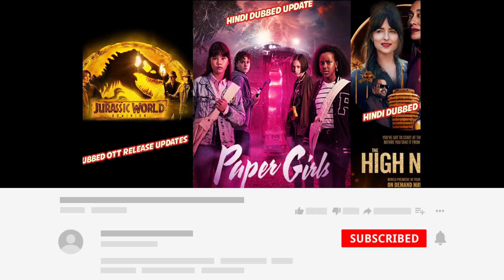Jurassic World Dominion Ott Release | Paper Girls Hindi Dubbed| The High Note Hindi Dubbed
•Top 5 Best Movie and Series list -:

•K-DRAMAS

Your Queries -

paper girls hindi dubbed release date
paper girls hindi dubbed updates
paper girls hindi trailer
paper girls release date
jurassic world dominion ott release date
jurassic world dominion hindi ott release date
jurassic world dominion hindi dubbed release date
jurassic world dominion in hindi
jurassic world dominion
the high note hindi dubbed release date
the high note hindi trailer
the high note netflix
the high note movie in hindi